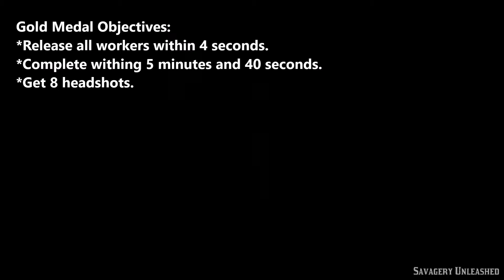#73 Red Dead Redemption 2 - Chapter 5: Guarma - "Savagery Unleashed"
Red Dead Redemption 2 is an Open World game developed/published by Rockstar Studios/Games which is a numbered sequel of Red Dead Redemption (or RDR). Being a prequel, the game sets its timeline during 1899, 11 years before the events of the previous title, and focuses heavily during the existence and actions made by the Van der Linde Gang at the time. In here, the character you’ll be heavily using is Arthur Morgan, a lieutenant and one of the original members of the Gang. Co-leading the Gang is Dutch Van der Linde and his best friend Hosea Mathews while other notable members consists of returning Red Dead Redemption protagonist John Marston, his wife Abigail Roberts and son Jack Marston; the ever so lazy Uncle; returning RDR antagonists Bill Williamson and Javier Escuella; and newly obtained members Micah Bell, Charles Smith and Sadie Adler. The game’s story focuses itself in the Gang’s struggle for survival from all of their pursuers and enemies groups which was caused by their actions, both honorable and questionable ones, and on how such events led to its inevitable disbandment.

Having a Metacritic score average of 97, the game went on to be the highest rated game of 2018 and one of the best critically acclaimed games of all time and thus, resulted in obtaining around 135 Game of the Year awards or top 1 lists (based on GAME OF THE YEAR PICKS BLOG: 2018 GAME OF THE YEAR (gotypicks.blogspot.com)) among various and notable gaming media outlets in the world which was second only to God of War (2018). Praises were given to its overall story, memorable characters, the scale and details in its world design, top quality graphics, and how advanced the AI of the NPC’s in the world which puts life in it. On the other hand, criticisms were mainly focused on its slow pacing and outdated fighting mechanics.

As for me, I can say that this is one of the most memorable and best open world games I ever played due to its great story and characters, the details and diversity of its world and how it melds it together flawlessly with minimum bugs and issues. As for my problems, the slow pacing of the story’s early parts made me bored sometimes. However, when the game sets on its climax, it lived up to its expectations as one of the most beautifully crafted games of all time and a great story which will be remembered for a very long time. A deserving game of the year candidate I am sure. So please enjoy the walkthrough!